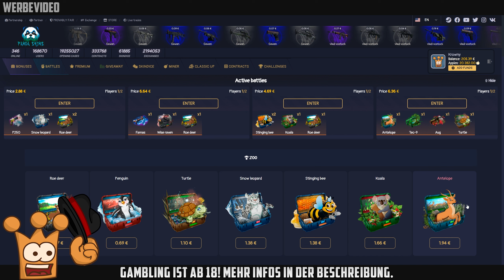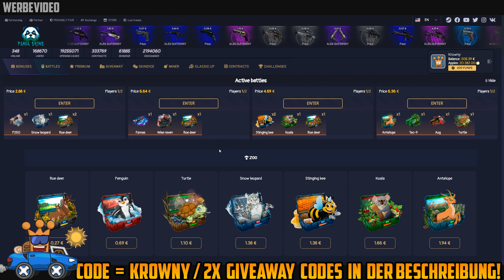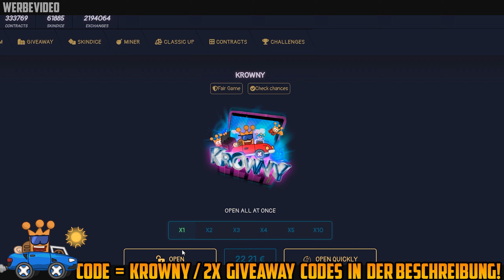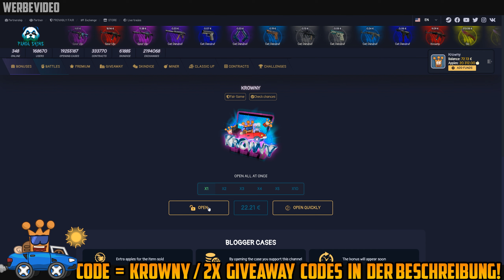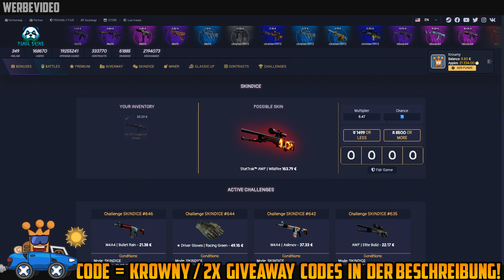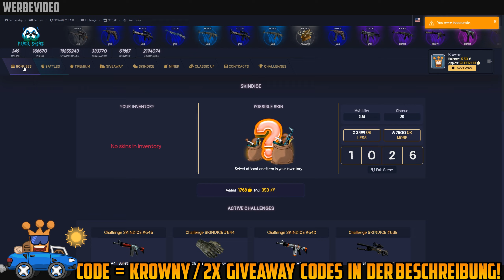Neue Runde neues Glück CsGo Case Opening